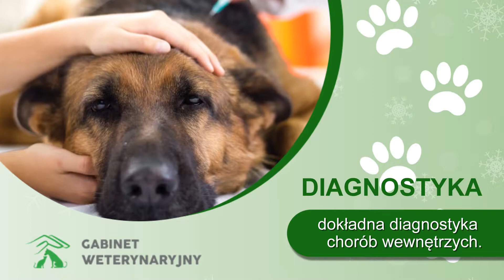Weterynarz Suwałki Medicor-Vet Gabinet Weterynaryjny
Gabinetu weterynaryjnego Medicor-Vet znajduje się w Suwałkach, w  województwie podlaskim. Gabinet specjalizuje się w świadczeniu opieki medycznej zwierzętom.

Zatrudnia doświadczonych i wykwalifikowanych lekarzy weterynarii. Do obowiązków gabinetu należy diagnostyka, leczenie chorób wewnętrznych, zabiegi profilaktyczne oraz kastracja i sterylizacja.

Dodatkowo jest możliwość zajęcia się uzębieniem zwierzęcia bez względu na gatunek.

W gabinecie przyjmowane są psy, koty i gryzonie. Aby pupil się nie zgubił Mecivor-Vet proponuje instalację czipa.